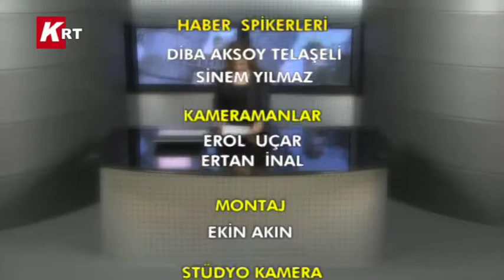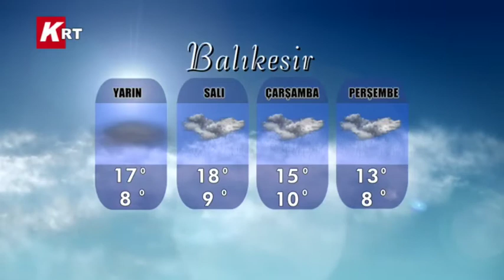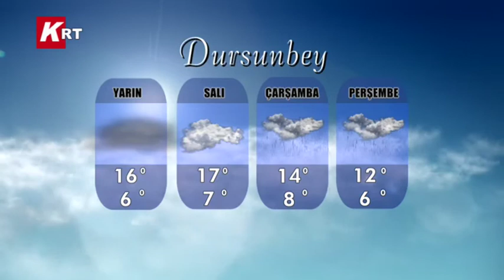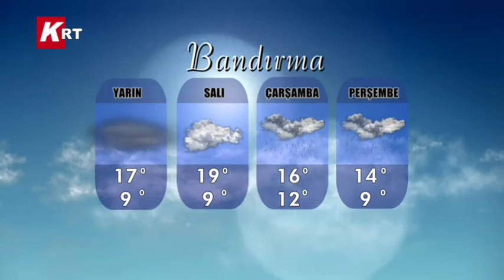16-11-2014 KRT HABER